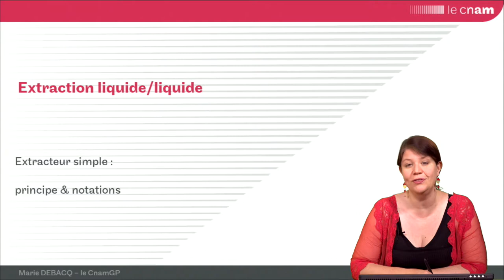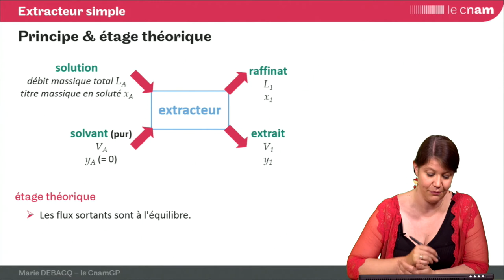ELL 9 : principe de l'extracteur simple